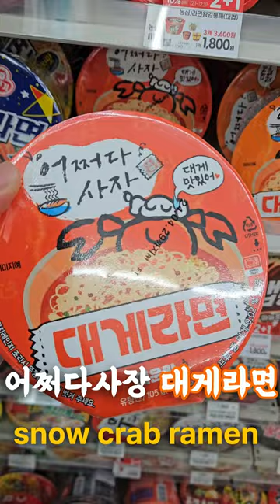Korean convenience store 가자Go part.7 🇰🇷 🍽 🍜